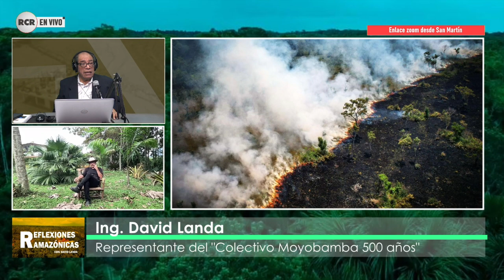EL EXTRACTIVISMO EN LA AMAZONIA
Invitado: Ing. David Landa, Ecologista, Miembro del Colectivo Moyobamba 500 Años